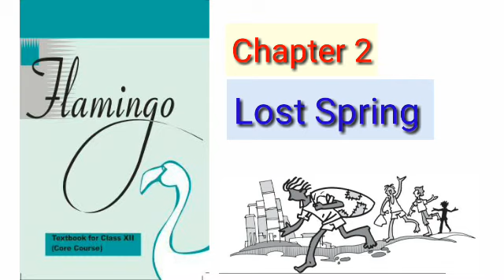Lost Spring || Class - 12 || Flamingo || Ch-2 || In Hindi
Hello friends
Here is the another video from flamingo book
Chapter - 2
Lost Spring

If you like the video so don't forget to join our sol study family